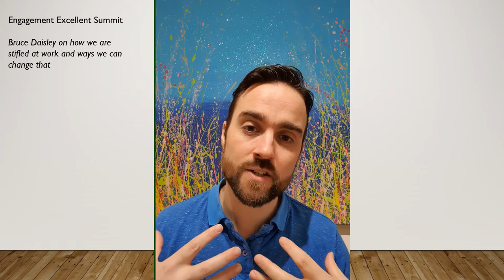2020 Engagement Excellence Summit - Bruce Daisley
A review of Bruce Daisley's session from the 2020 Engagement Excellence Summit by Reward Gateway, on Thursday 14 February.